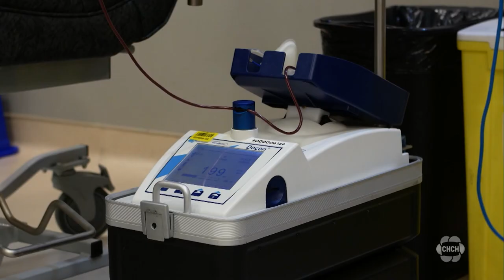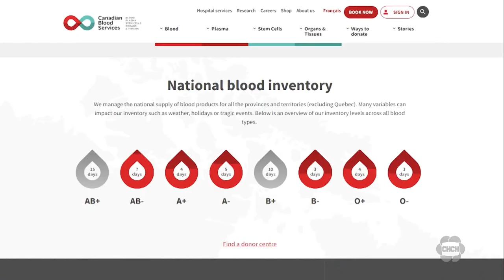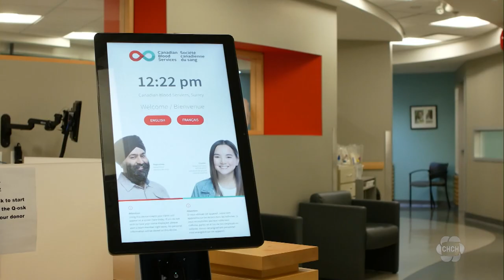Canadian Blood Services urgently needs blood, plasma donors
Canadian Blood Services is facing a severe shortfall of blood supply and is urging people to donate after a spike in appointment cancellations due to recent winter storms.

Between appointment cancellations and disruptions to planned collection clinics, about 1,500 blood and plasma donations did not happen, amounting to around 10 per cent of what was expected.

In an announcement, the organization says continuing threats of winter storms and illness may further impact collections as the national inventory of several blood types remain short on supply.

The national blood inventory has declined by over 35 per cent since the beginning of October, says Rick Prinzen, Canadian Blood Services’ chief supply chain officer and vice-president of donor relations.

There is a critical need for platelets for patients undergoing cancer treatments and universal o-negative blood donors are especially needed for newborns and emergencies.

“We urge donors from all communities across Canada, who can safely get to a Canadian Blood Services donation centre, to book an appointment as soon as possible to help restore and grow the blood and plasma supply for patients,” says Prinzen.

Canadian Blood Services is open normal hours during this week, and into the new year.